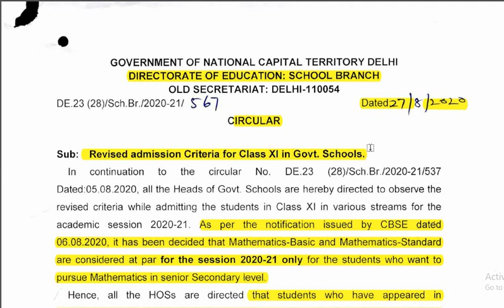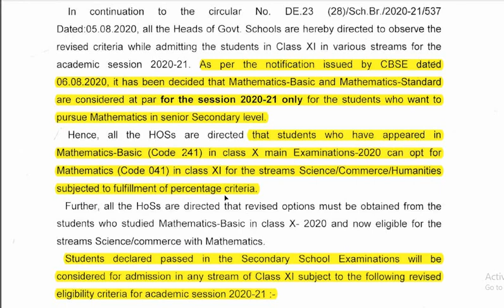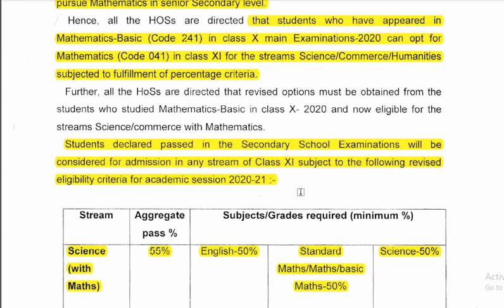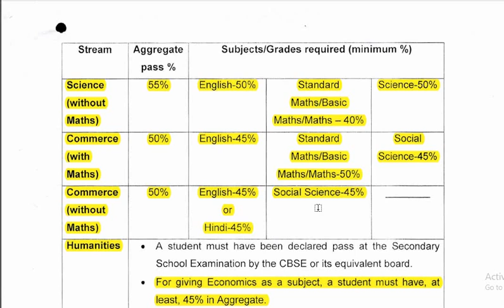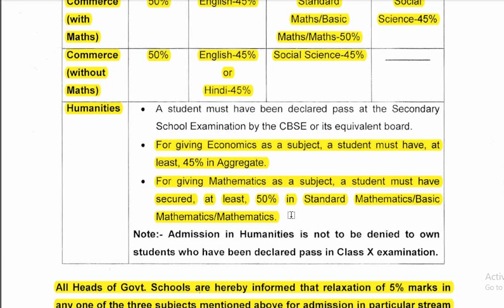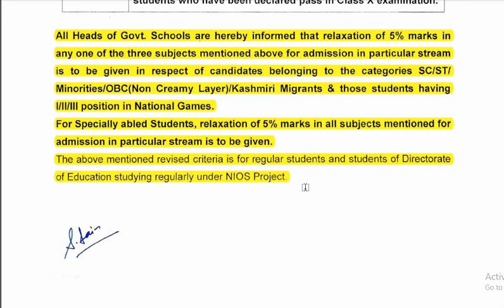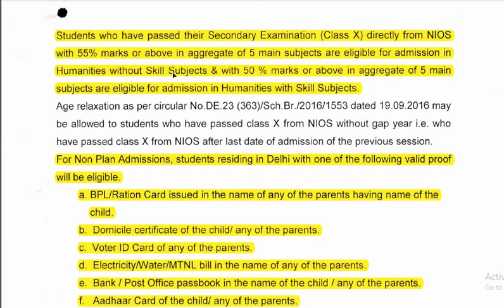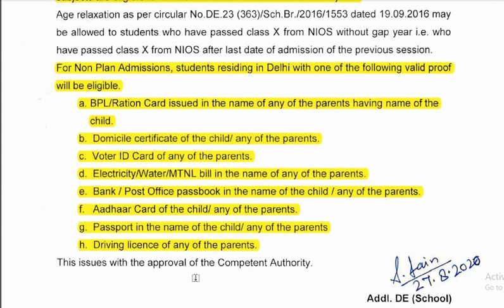Class 11 Revised admission Criteria 2020 दिल्ली के सरकारी स्कूलों में ११ में एडमिशन के नए नियम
दिल्ली के सरकारी स्कूलों में  ११ में एडमिशन के नए नियम 2020, Revised admission Criteria for Class XI in Govt. Schools,
How to get admission in Delhi Govt. Schools, Class XI  दिल्ली के सरकारी स्कूल में नामांकन प्रक्रिया,
class 11 admission process, नामांकन प्रक्रिया , delhi govt school admission, admission criteria, Plan Admissions  Class 11, Non Plan Admissions  Class 11, Non PLAN ADMISSION PROCEDURE in Delhi GOVT. SCHOOLS, Admissions in Class 11,    Stream for the Session 2020-21, age proof for admission, admission form, , Admission Criteria for Class ix in Govt. Schools, marks required for admission in class 11, age relaxation for
admission, Age Criteria for Non-Plan Admissions in Govt. Schools, Admission in Delhi govt school 2020,  eligibility criteria for academic session 2020-21in Delhi Govt. School,
Science with Maths,
Stream
Science
(with
Maths)
Aggregate
pass %
55% English-50% Standard
Maths/Maths/basic
Maths-50%
Science-50%
Science 55% English-50% Standard Science-50%
(without Maths/Basic
Maths) Maths/Maths — 40%
Commerce 50% English-45% Standard Social
(with Maths/Basic Science-45%
Maths) Maths/Maths-50%
Commerce
(without
50% English-45%
or
Social Science-45%
Maths) Hindi-45%
Humanities • A student must have been declared pass at the Secondary
School Examination by the CBSE or its equivalent board.
• For giving Economics as a subject, a student must have, at
least, 45% in Aggregate.
• For giving Mathematics as a subject, a student must have
secured, at least, 50% in Standard Mathematics/Basic
Mathematics/Mathematics.
Note:- Admission in Humanities is not to be denied to own
students who have been declared pass in Class X examination.
All Heads of Govt. Schools are hereby informed that relaxation of 5% marks in
any one of the three subjects mentioned above for admission in particular stream
is to be given in respect of candidates belonging to the categories SC/ST/
GOVERNMENT OF NATIONAL CAPITAL TERRITORY DELHI
DIRECTORATE OF EDUCATION: SCHOOL BRANCH
OLD SECRETARIAT: DELHI-110054
DE.23 (28)/Sch.Br./2020-21/ Dated:27) )1-'62-3')
CIRCULAR
Sub: Revised admission Criteria for Class XI in Govt. Schools.
In continuation to the circular No. DE.23 (28)/Sch.Br./2020-21/537
Dated:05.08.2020, all the Heads of Govt. Schools are hereby directed to observe the
revised criteria while admitting the students in Class XI in various streams for the
academic session 2020-21. As per the notification issued by CBSE dated
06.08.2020, it has been decided that Mathematics-Basic and Mathematics-Standard
are considered at par for the session 2020-21 only for the students who want to
pursue Mathematics in senior Secondary level.
Hence, all the HOSs are directed that students who have appeared in
Mathematics-Basic (Code 241) in class X main Examinations-2020 can opt for
Mathematics (Code 041) in class XI for the streams Science/Commerce/Humanities
subjected to fulfillment of percentage criteria.
Further, all the HoSs are directed that revised options must be obtained from the
students who studied Mathematics-Basic in class X- 2020 and now eligible for the
streams Science/commerce with Mathematics.
Students declared passed in the Secondary School Examinations will be
considered for admission in any stream of Class XI subject to the following revised
eligibility criteria for academic session 2020-21 :-
Subjects/Grades required (minimum %)
A
Documents required for admission:
a. BPL/Ration Card issued in the name of any of the parents having name of the child.
b. Domicile certificate of the child/ any of the parents.
c. Voter ID Card of any of the parents.
d. Electricity /MTNL bill in the name of any of the parents,
e. Bank / Post Office passbook in the name of the child / any of the parents,
f. Aadhaar Card of the child/ any of the parents.
g. Passport in the name of the child/ any of the parents
h. Driving licence of any of the parents.